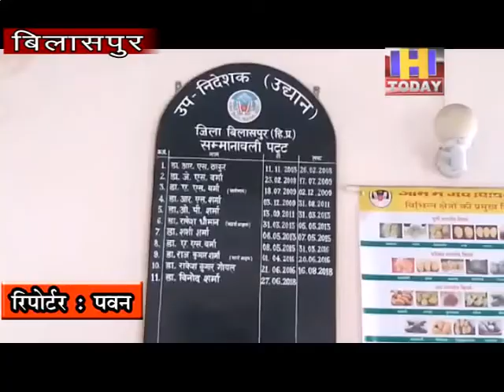23 may 3 आम के पौधों पर मोनोक्रोटोफास या क्लोरोपाइरिफास का छिड़काव करें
आम के पौधों पर मोनोक्रोटोफास या क्लोरोपाइरिफास का छिड़काव करें
आमों के पौधों में पाया जाता है भूरे रंग का कीड़ा
उप-निदेशक बागवानी डाॅ. विनोद शर्मा ने जानकारी देते
हुए बताया कि आम के पौधों में एक छोटा भूरे रंग का कीट होता है जिसका नाम मैंगो हाॅपर/भुनगा/तेला है। जोकि वसंत ऋतु में आम की बौर पर झुंड के रूप में नजर आने लगते हैं जो बौर का रस चूसकर आम को काफी नुकसान पहंुचाते है। उन्होंने बताया कि कीट के वयस्क तथा शिशु पत्तों तथा फूलों का रस चूसते
है।